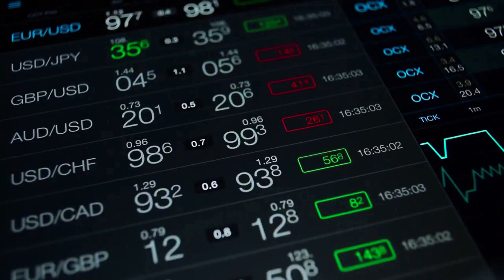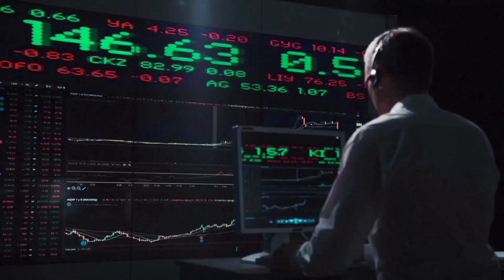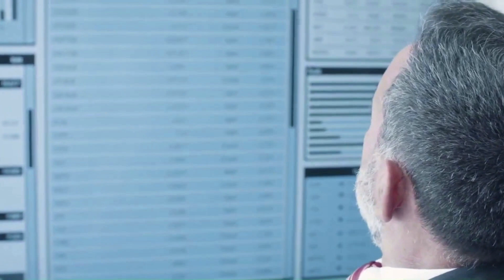METIS MARKET VALUE ABOUT TO X3000 HERE'S WHY - METIS PRICE PREDICTION 2024 & FORWARD